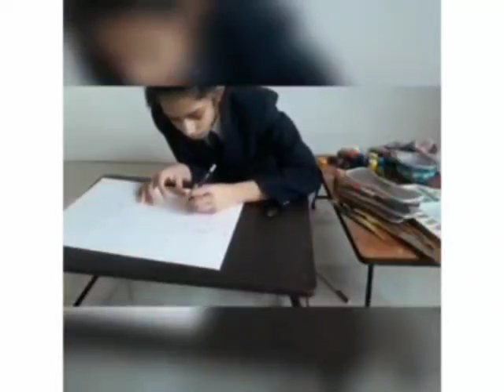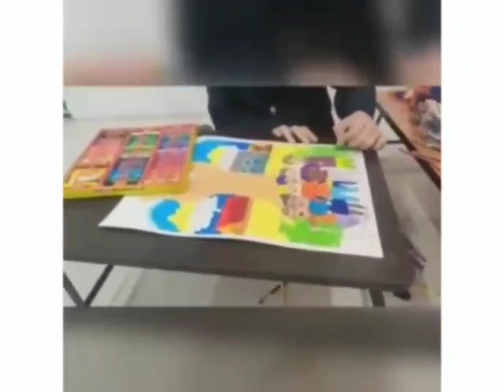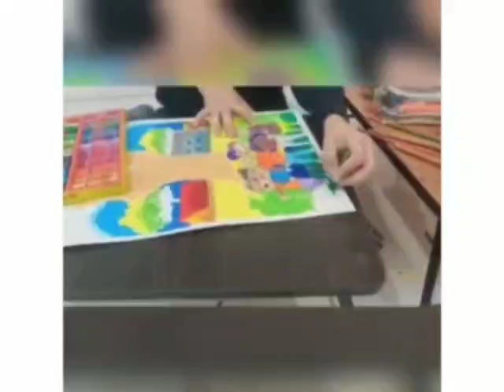PINNACLE2020 Event Name-Unity Of Strength